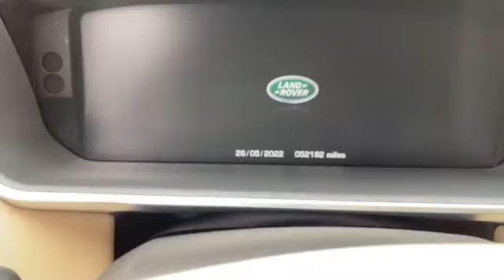Range Rover 2014 សាំង ពណ៏ស Full Option 📞089288288 📞